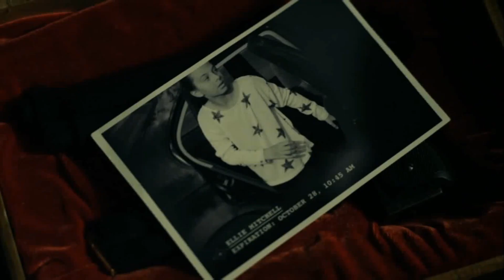Max Gregory - Animals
Hi !

Sources : Crackle Chosen ( American TV Series )